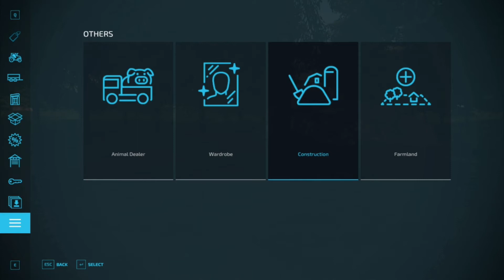FS 22 Ep 2 No Mans Land Logging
Making No Mans Land Into A Logging Map